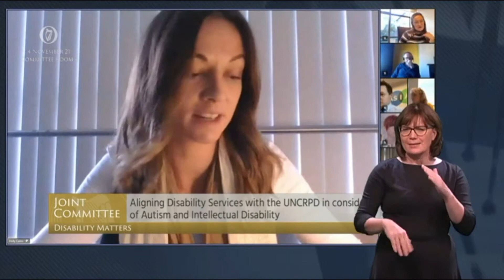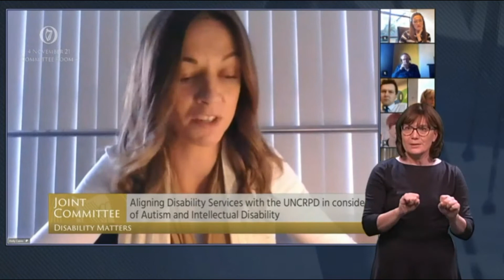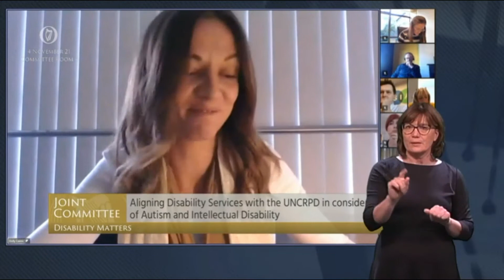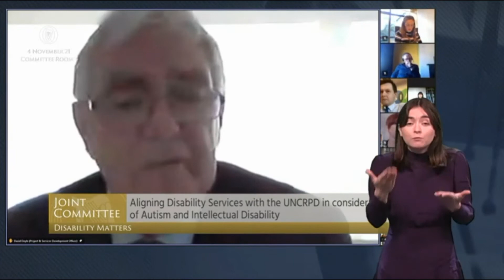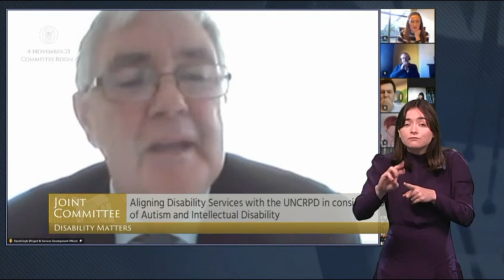Disability Matters: lived experience of individuals with autism or intellectual disability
This week focused on the lived experience of individuals with autism or intellectual disability or their carers. For example, Jean Mullan, a parent of a 31 year old daughter who is on the autistic spectrum and has a mild learning disability in Rural Ireland gave a very clear account of the barriers her daughter has faced. People with ASD are a diverse cohort with different individual needs which change across their lives. Our state services have not caught up with understanding of ASD to provide the proper range of educational, health, and social support required for all those concerned to exercise their rights. We immediately need structures and resources to ensure that all people with disabilities can access education, employment, and housing in suitable ways. The vital role of carers and families was a clear theme in the session, unfortunately so is the reality that your efforts usually go unappreciated by the state. Carers are consistently overlooked despite the incredibly important and exhaustive work they do, and will keep doing out of love and dedication.